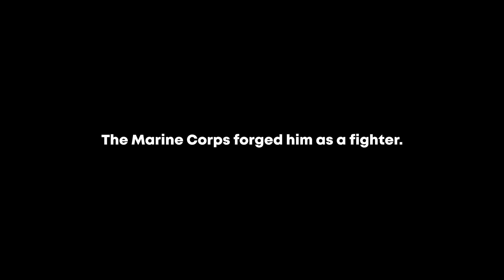Mike Richman's Sensational Fights Unleashed I Highlights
Get ready, bare knuckle fans, as we bring you an explosive highlights video showcasing the incredible skills and undeniable power of Mike Richman leading up to his highly anticipated appearance at BKFC 47! This action-packed video will take you on a thrilling ride, featuring Richman's lightning-fast strikes and precision combinations that have left his opponents stunned.
Watch the sheer dominance and raw talent of Richman as we explore his most memorable moments inside the ring, leaving fans captivated and eager for more.

Despite coming off a loss to Lorenzo Hunt, Mike Richman is ready to face yet another champion in David Mundell and you can witness this live at BKFC 47 on FITE+!

➡️Watch *BKFC 47 Lakeland: David Mundell vs Mike Richman* on *FITE+*

➡️Missed *BKFC 46 ? Worry not!

🔥 Did you know that  all live BKFC events are now on FITE+?